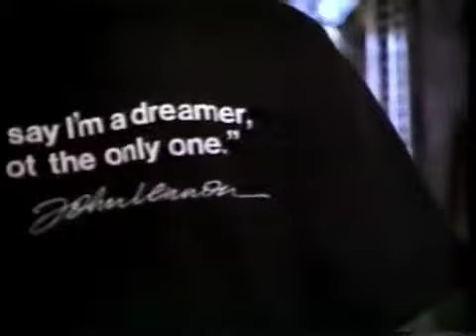JUST A MINUTE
A series of monologues, directed by Michele Senecal. 1990. George Soter, Helena Power, Lawrence Cioppa, Tom Soter.